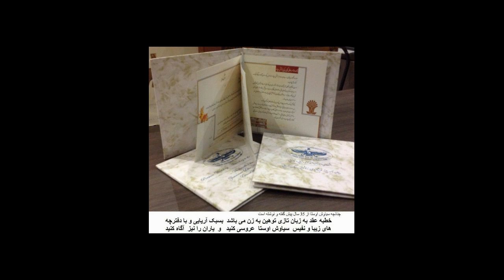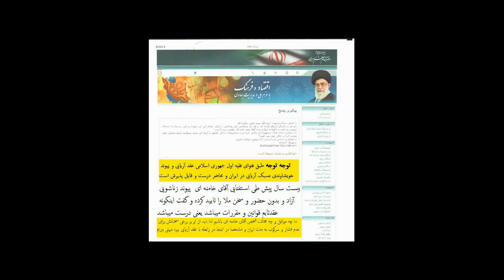تسلیم زور تازیان نشوید عقد آریایی قانونا و شرعا در ایران آزاد و بلمانع میباشد